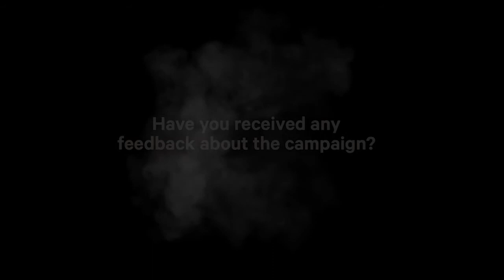Smokes Wont Crush Us - Healthy Lifestyle Team Interview 2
US Tasmanian Aboriginals are proud of our history and culture; smoking’s not a tradition we want passed on.